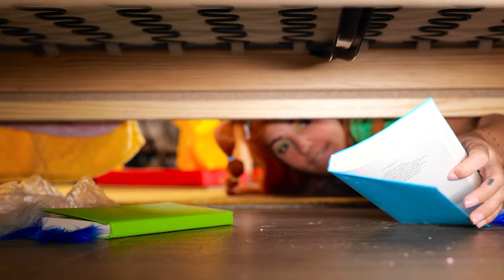DOCTOR, HELP! Save Little Hamster In Hospital 🐹 *Cool Gadgets And Hacks For Your Pet*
What a nightmare! Who left this puppy alone in the rain? 🐶 Anyway, the vet will save this little fella and other animals using cool gadgets and hacks! Is cat hair a regular guest in the house? Don't worry, we'll make a hat out of it! Let's help all animals together with Cool Tool WOW! 😻

Timestamps:
0:00 Vet Found A Mystery Basket In The Rain
0:55 DIY Вog Diaper
1:39 Splinter Extractor
2:15 Safety Car For A Hamster
2:54 DIY Natural Litter Box
3:45 Relaxing Cat SPA With Oil
5:04 Easy Way To Catch Naughty Dog With A Blanket
5:40 DIY Hospital Under The Table With An Old Curtain
6:54 DIY Healthy Dog Snacks For Fresh Breathe
8:01 Amazing Hack With Stretch Film To Cut Claws
8:50 Cat Brush For A Furry Pet
9:32 DIY Pool Noodle Collar